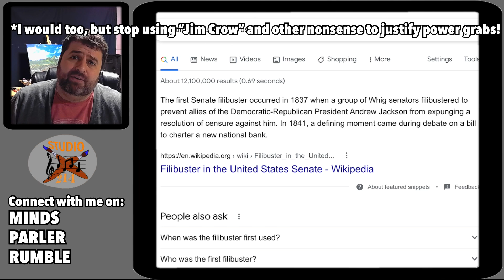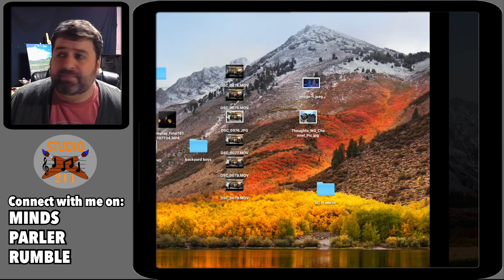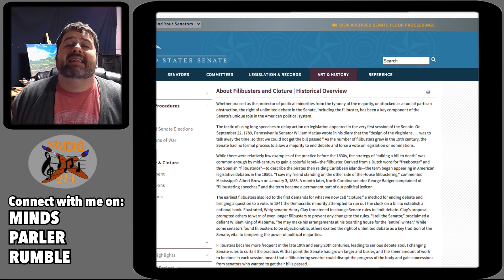Ending Filibuster is a Naked Power Grab by UN-truthful Politicians! Studio214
Ending the filibuster has nothing to do with Jim Crow and the Dems know it..this is just a lazy and very tired underhanded way to grab power and ram down unpopular and non-broadly supported legislation!